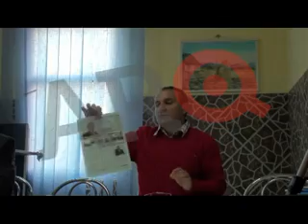Ce spune Beuca despre întregul scandal ARQ1)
Video: Andrei Fuliaș